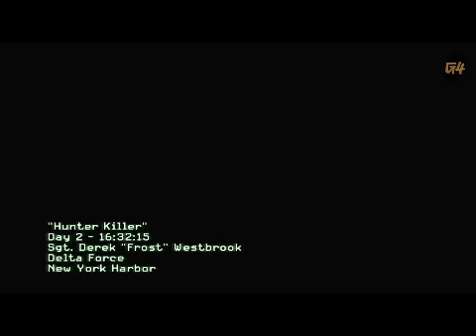Call of Duty: Modern Warfare 3 "Hunter Killer" Gameplay E3 2011 Trailer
Call of Duty- Modern Warfare 3 "Hunter Killer" Gameplay, Welcome To New York, este fue la presentacion de MW3 durante la conferencia de prensa de microsoft en el E3 2011.